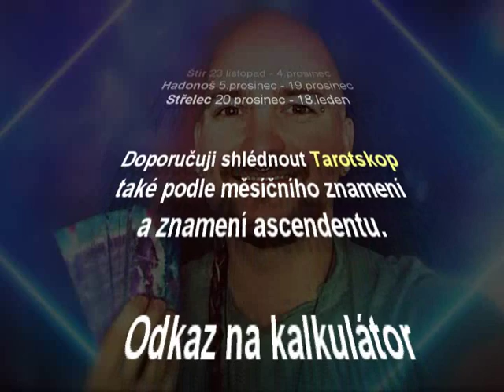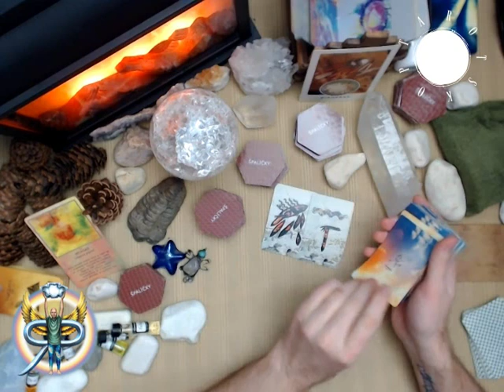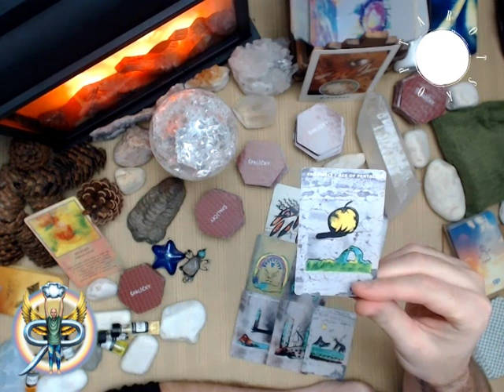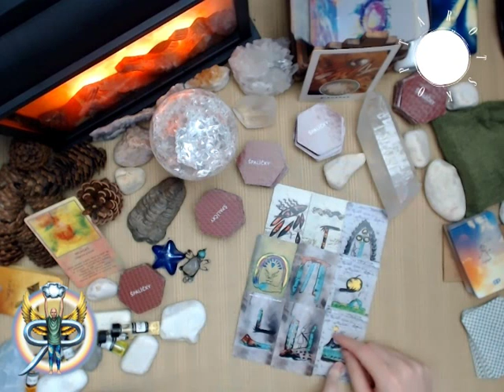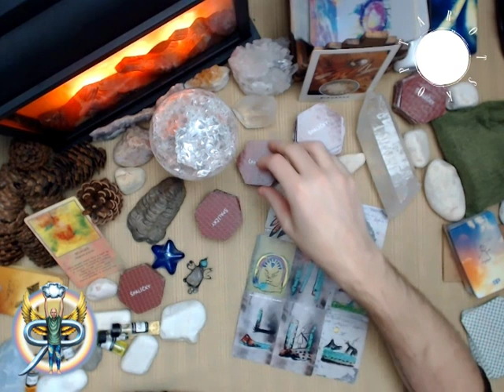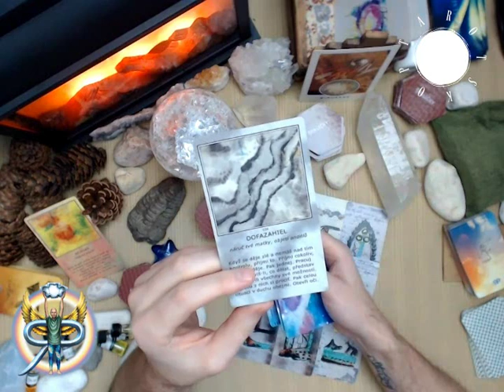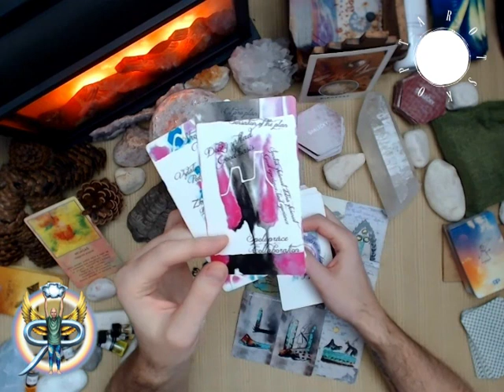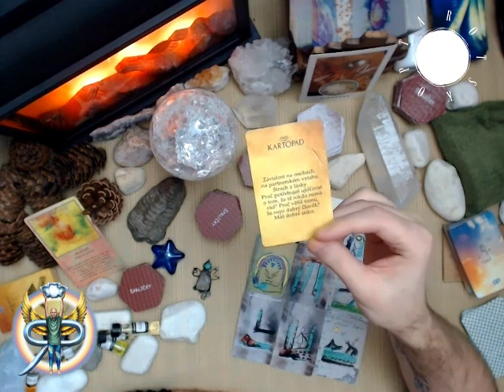Siderický tarotskop 2020 - Panna - roční výklad pro jednotlivá znamení